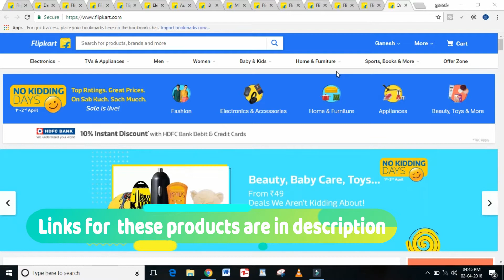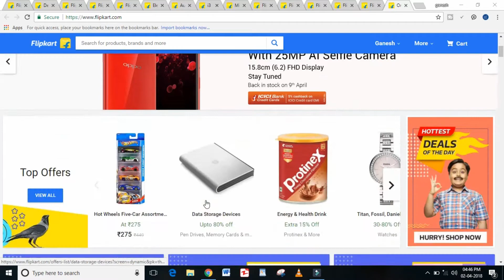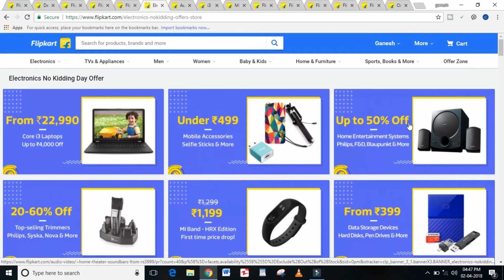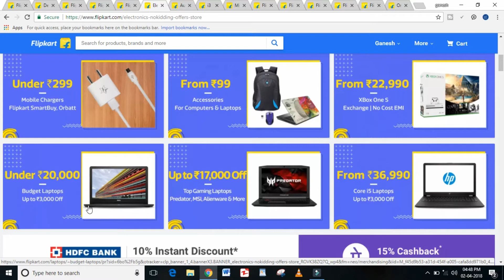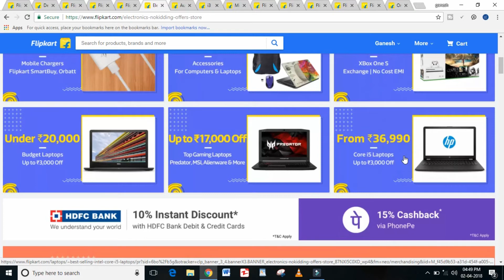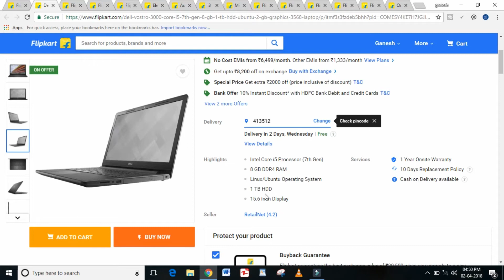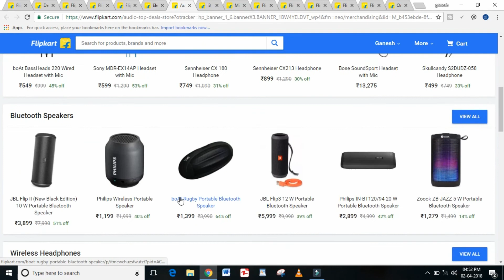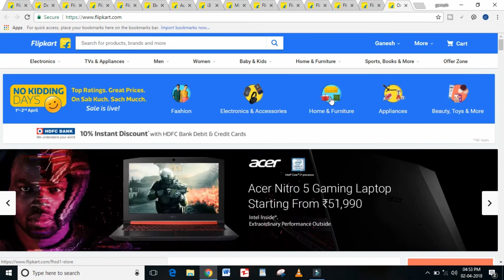Flipkart Best Offers And Deals | No Kidding Days...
Best Deal 1 [Dell Vostro 3000 Core i5 7th Gen]

Best Deal 2 [Dell Inspiron Core i5 7th Gen]

Mr Geek ***The aim of our channel is to provide some interesting cool Android tips and tricks...***

Amazing cool How to Videos related to Android and Computers inshort our channel is perfect place where u could get all interesting and amazing Videos related to Tech...

1.Earn ₹75! When you do your first money transfer on PhonePe.

2.Install Tez App , a simple and secure payments app by Google. Here’s my code 3U2QZ - just enter it before your first transaction. Once you’ve sent your first payment, we’ll each get ₹51!

3.Download mCent Browser And Use it To Get free Recharge And Points

Best Phones From 6k To 40k are Listed Below. These Phones Are our Recommendations. Buy Products Using Our Links Below And Help Our Channel To Grow !!!

Best Phones Under 15000 Rs :

1.XIAOMI REDMI NOTE 5 PRO - 14000 Rs

2.Asus Zenfone Max Pro M1 (Grey, 32 GB) (3 GB RAM)

3.HONOR 9 LITE - 11000 Rs

4.XIAOMI REDMI NOTE 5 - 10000 Rs

5.XIAOMI REDMI 5 – 9000 RS

6.SMARTRON T.PHONE P - 8000 Rs

7.10.OR (TENOR E) - 7000 Rs

8.10.OR (TENOR D) - 6000 Rs

9.REDMI 5A - 6000 Rs

Best Phones Under 16,000 Rs - 40,000Rs :

Huawei Honor 9i - 17,999 Rs

Honor 8 Pro - 22,999 Rs

LG G6 - 31,790 Rs

Apple iPhone 7 - 40,000 Rs

Huawei Honor View 10 - 30,000 Rs

OnePlus 5T - 32999 Rs